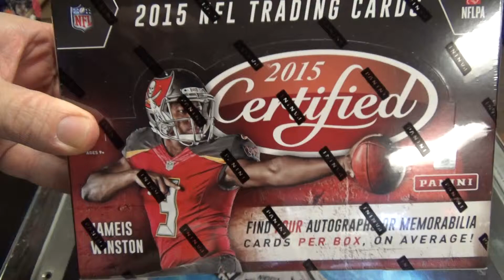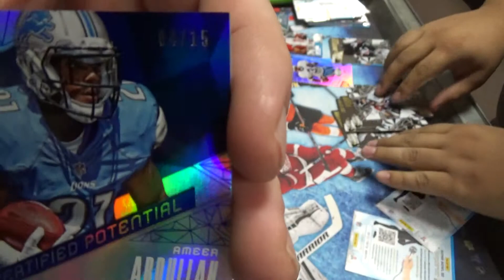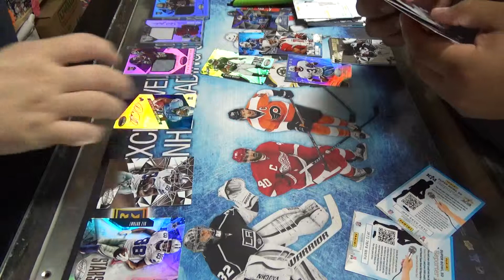Johnny's Certified Football Box Break - 10/22/15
Johnny's 2015 Panini Certified Football Box Break